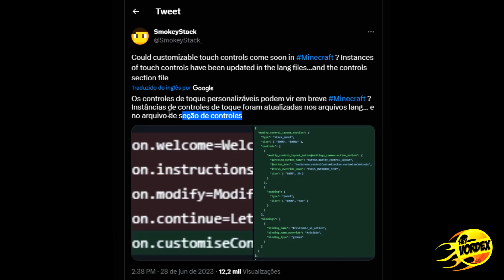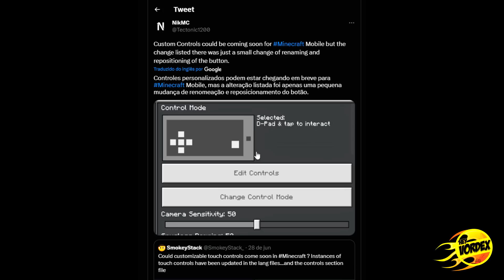MINECRAFT 1.20 - NOVIDADE CHEGANDO PARA A BEDROCK EDITION AINDA NA TRAILS AND TALES?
Hey, pessoal!

Neste vídeo vocês vão conferir que alguns detalhes relacionados a personalização dos controles de toque do Minecraft Bedrock edition.

★ MINECRAFT 1.20 - SEED COMPLETA DO BIOMA DE CEREJEIRA NO SPAWN E MAIS! (MCPE, Xbox, Playstation, PC)